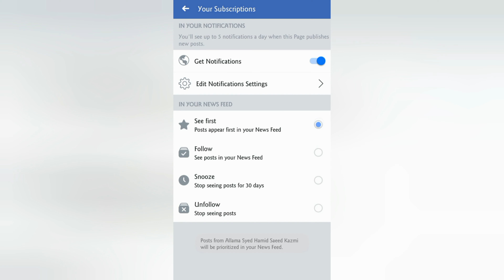Allama Syed Ahmad Saeed Kazmi r.a Ki kramaten ©AllamaSyedHamidSaeedKazmi|New Bayan 2019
Allama Syed Ahmad Saeed Kazmi r.a Ki kramaten or unki zindgi Ke qeemti lamhat©AllamaSyedHamidSaeedKazmi|New Bayan 2019© Allama Syed Hamid Saeed Kazmi Official | New Bayan 2019